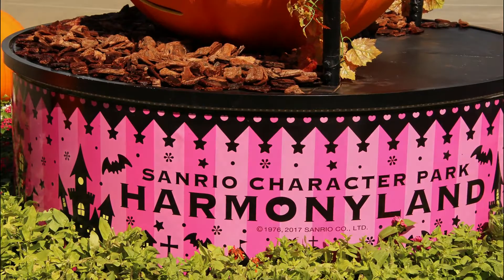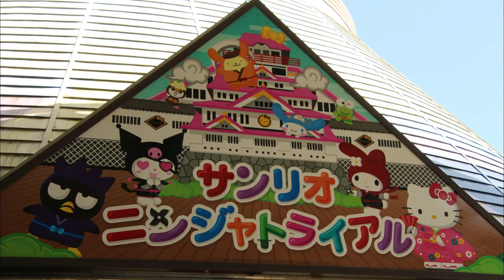🌏97🌏 [Harmony Land - Part 2] [和谐乐园 - 第2部]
[Visited on Sep 2019]

0:00 Introduction 引言
0:10 Harmony Garden 和谐花园
1:46 Sanrio Ninja Trial 三丽鸥忍者训练营
2:00 Sanrio Character Hills 三丽鸥卡通人物山
3:10 Ending 结尾